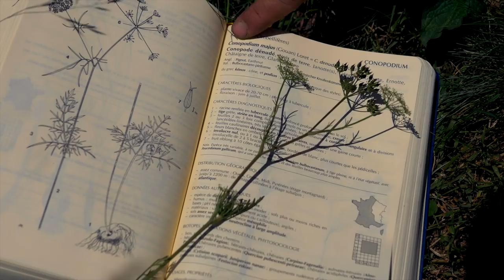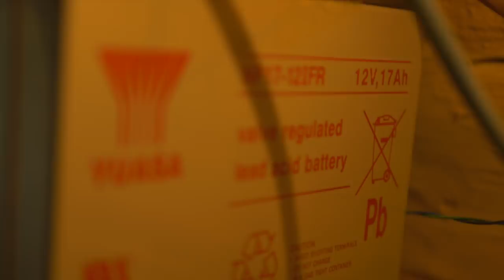Pyrénées E05 "Autonomie Alimentaire (et+)"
Fini les courses, je vous montre comment je suis devenu autonome dans (quasi) tous les domaines !